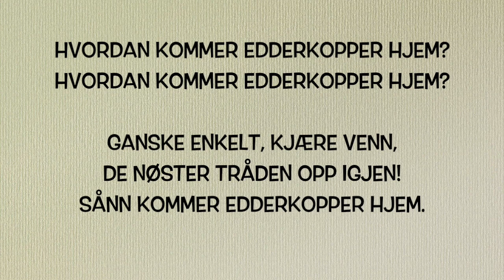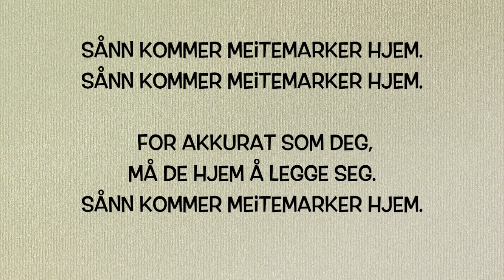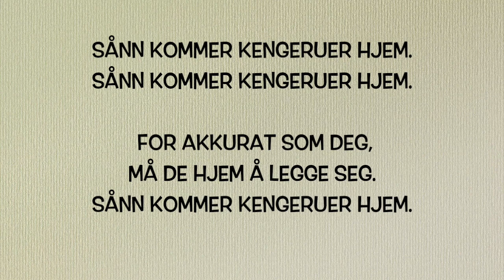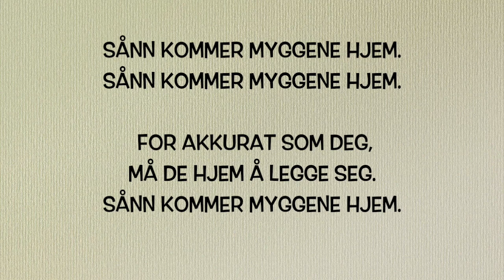Sånn kommer edderkopper hjem (Karaoke) - Sangskattekista ØEK2020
Sangskattekista
Øvre Eiker Kulturskole 2020